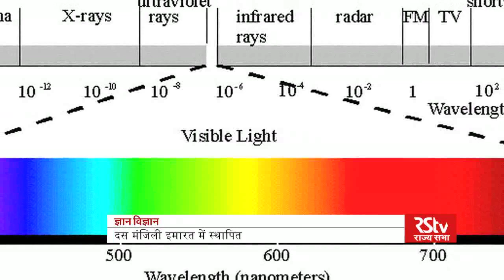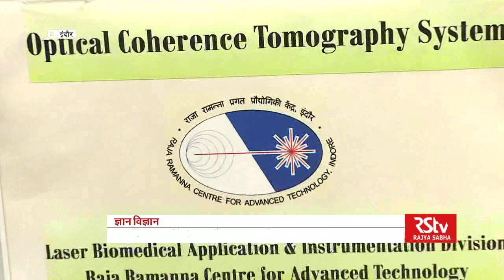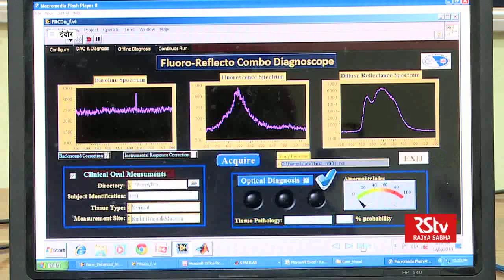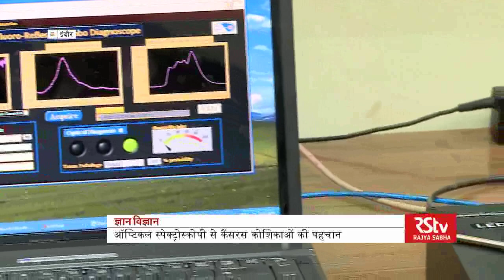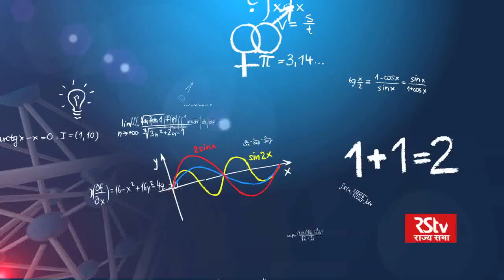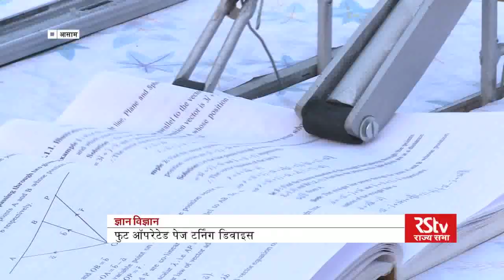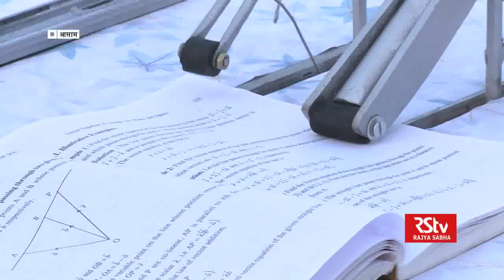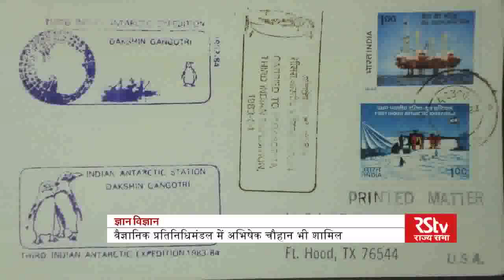Gyan Vigyan | 02.04.16